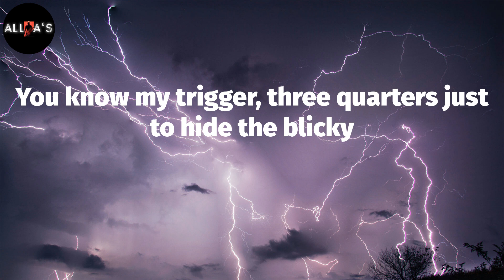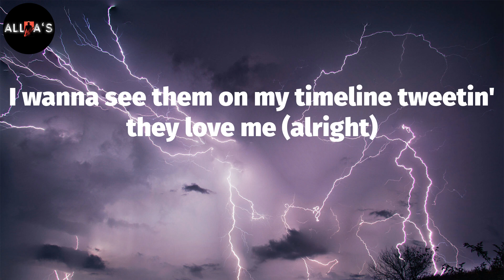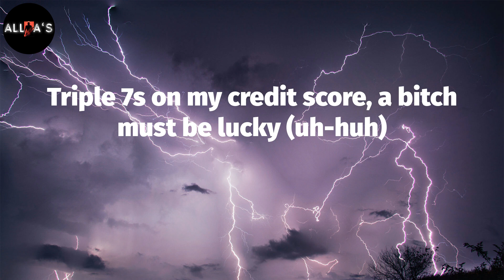French Montana - Handstand (Lyrics)